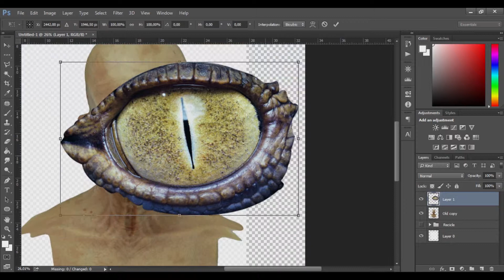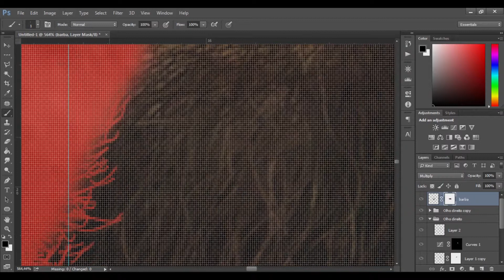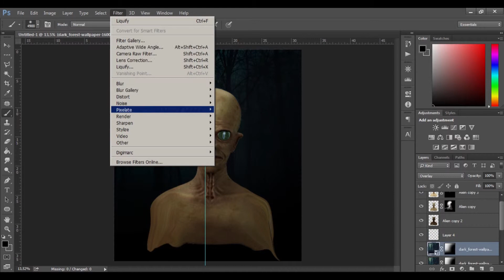Speed Art #5 - Alien [Photoshop]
Speed art -  Alienígena, Alien, Et, [ Photoshop ]